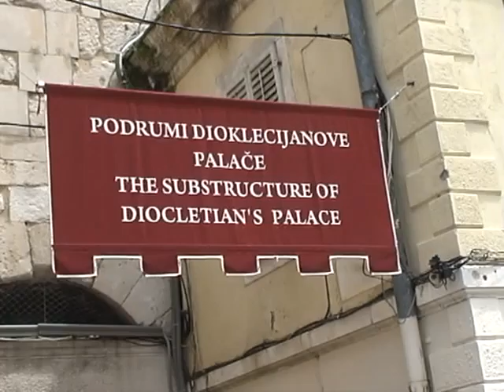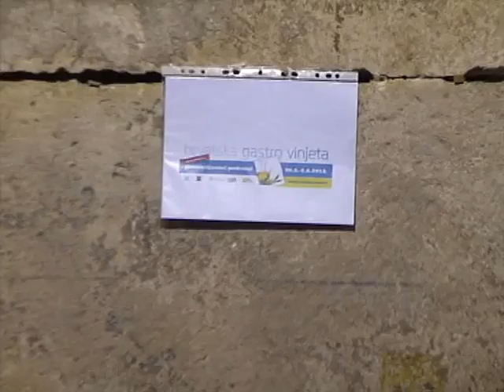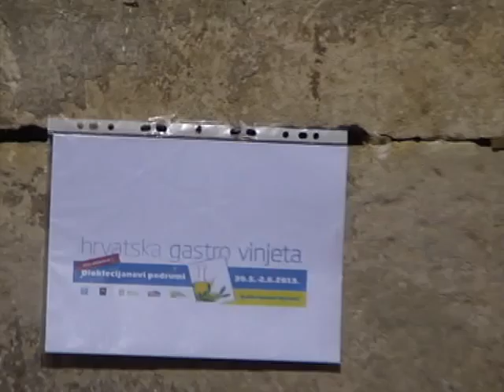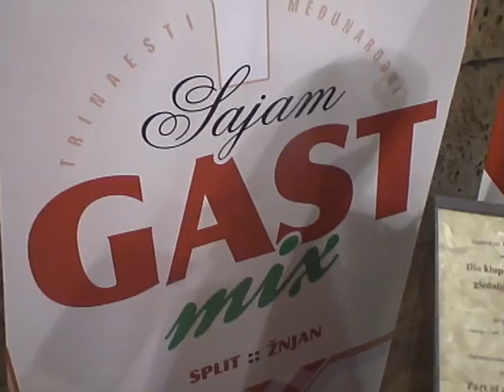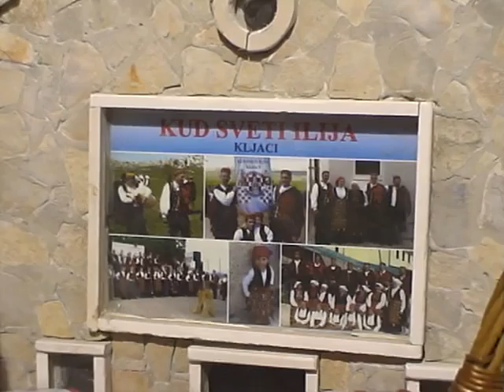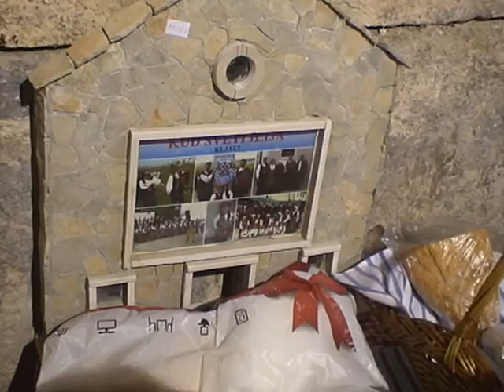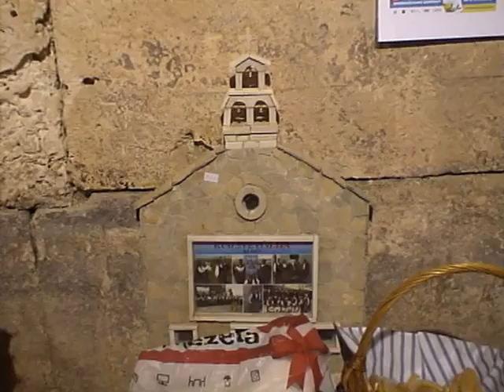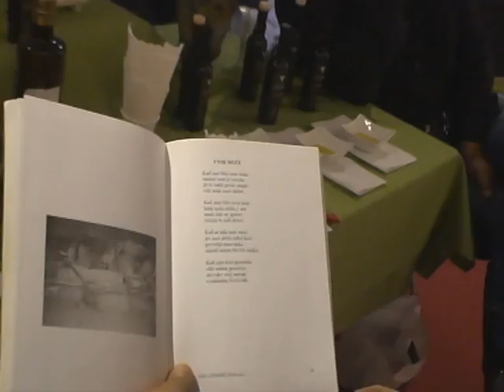CroatiaEU Kljaci: 012-Izvorne rukotvorine iz Kljaka na Sajmu u Dioklecijanovim podrumima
Ručna izrada tradicijskih predmeta iz sela Kljaci (kod Drniša, Dalmacija) predstavljeni su na Sajmu "Hrvatska gastro vinjeta" od 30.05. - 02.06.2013. u Splitu - Dioklecijanovi podrumi.
U narodnim nošnjama i svi sudionici su iz Kljaka:
- Josip Višić, izrada od kamena i drva;
- Ana Ojdanić, izrada od vune i brašna;
- Ante Perković, sviranje na diplama.